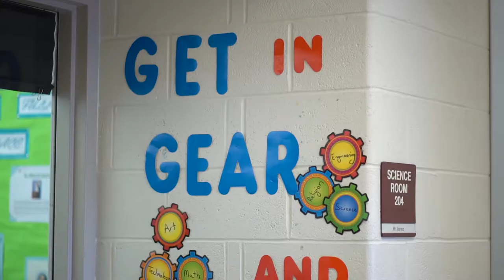Learn more about Our Lady of Mercy Regional Catholic School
Our Lady of Mercy Regional Catholic School opened its doors in the year 2012 and continues the outstanding legacy of Catholic education that was started in the Archdiocese of Philadelphia over 230 years ago. Our School is one of the jewels in the crown of the Archdiocese of Philadelphia. It sparkles with the laughter of children, the joy of learning, the light of loving parents and teachers.